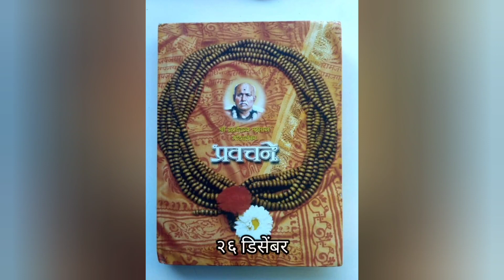श्री ब्रह्मचैतन्य गोंदवलेकर महाराज प्रवचने २६ डिसेंबर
गोंदवलेकर महाराज प्रवचने पुस्तक